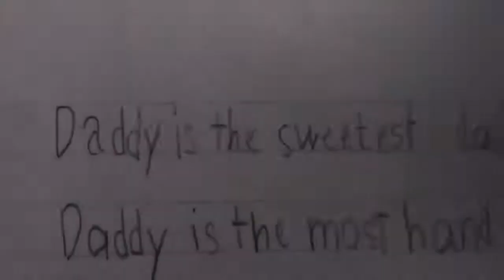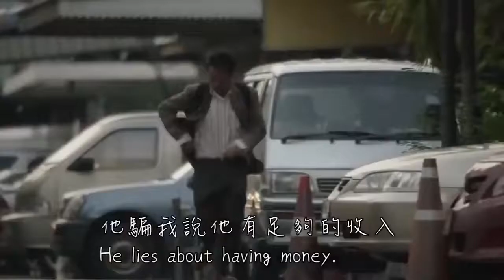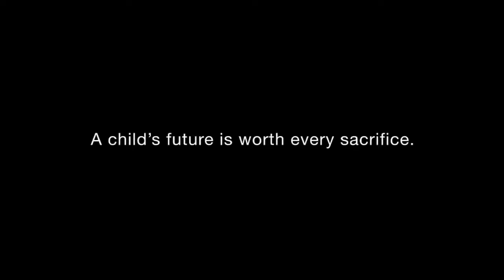My dad is a Liar 中文 我的爸爸是個騙子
My dad is a Liar ! 我的爸爸是個騙子

我的爸爸是世界上最好的爸爸
爸爸是最帥的
最聰明的
最睿智的
最善良的
他是我的超人
爸爸希望我好好學習
爸爸雖然很好
但是
他對我撒謊了
爸爸撒謊了，他說他有一份好工作
爸爸撒謊了，他說他很有錢
爸爸撒謊了，他說他不累
爸爸撒謊了，他說他不餓
爸爸撒謊了，他說他什麼都不缺
爸爸撒謊了，他說他很快樂
爸爸撒謊了，那是因為我
我愛你爸爸